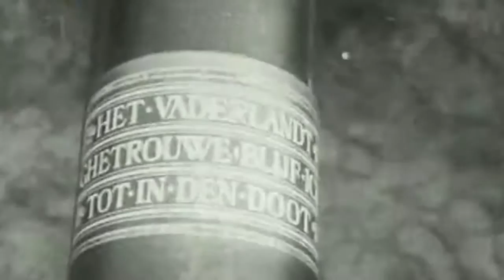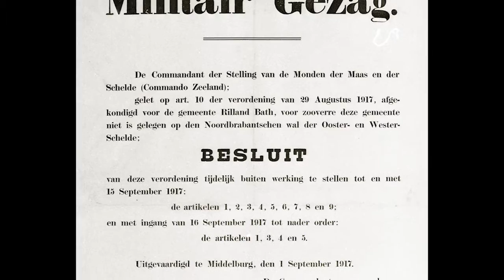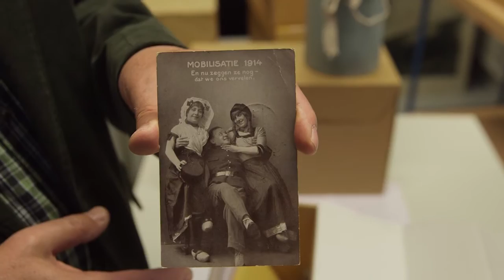Zeeland tijdens de eerste Wereldoorlog - Groeten uit Zeeland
Een eeuw geleden vond de Eerste Wereldoorlog plaats. Met name in het noorden van Frankrijk en België werd zwaar gevochten en vielen in vier jaar tijd miljoenen slachtoffers. Nederland keek weliswaar vanaf de zijlijn toe, maar de gevolgen voor Zeeland, op zo'n 50 kilometer afstand van de frontlinie, waren groot.

Hoewel Nederland neutraal bleef, werd wel het leger in 1914 gemobiliseerd. Met name in de grens- en kuststreken, en dus ook in Zeeland. Op het hoogtepunt van de oorlog zaten zo'n 20.000 militairen in deze provincie. De aanwezigheid van zoveel soldaten was van grote invloed op de Zeeuwse samenleving. Onder de rivieren werd officieel de 'staat van oorlog' afgekondigd. Dat betekende dat het militair gezag het hier voor het zeggen had. Maar de Zeeuwen profiteerden ook van de mobilisatie. De middenstand verdiende eraan, de cafés zaten vol en de soldaten verstuurden vele kaarten uit Zeeland aan het thuisfront.